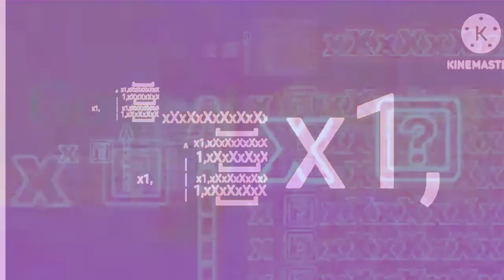NUMBERS 0 TO ???? PART 3 SPOILERS ! [sfc]